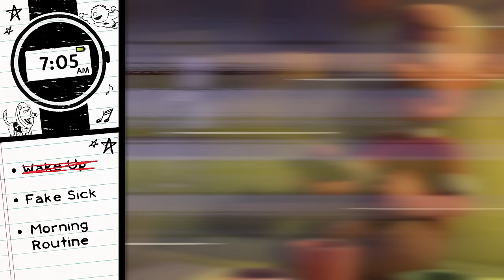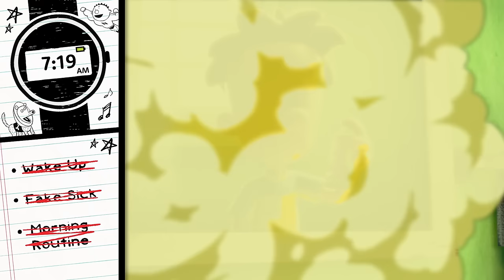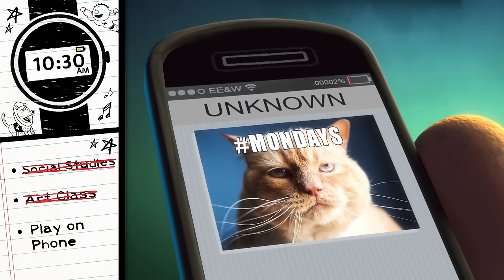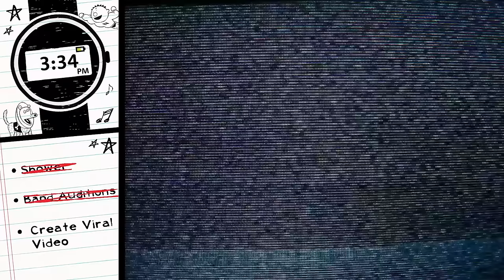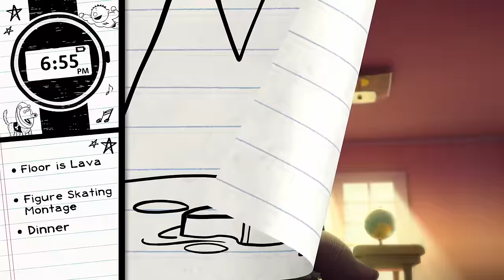An Entire Day with BIG NATE! ☀️ Hour by Hour | Nicktoons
Big Nate can get a lot done in just 24 hours! Nate Wright may spend most of the day in school, but where better to come up with schemes, pranks, and land himself in trouble! This is what an entire day with Big Nate is like, hour by hour and minute by minute!